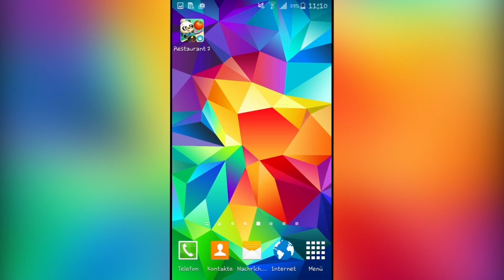Dr. Panda Restaurant 2 Application Français | Les clients n'aiment pas la nourriture!